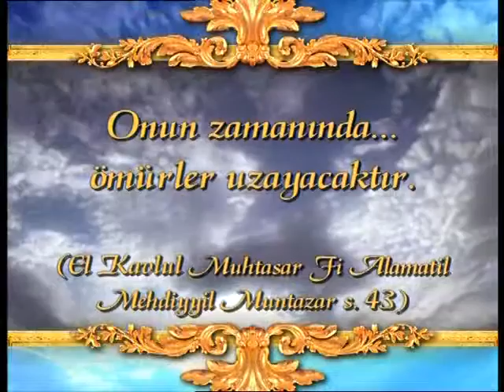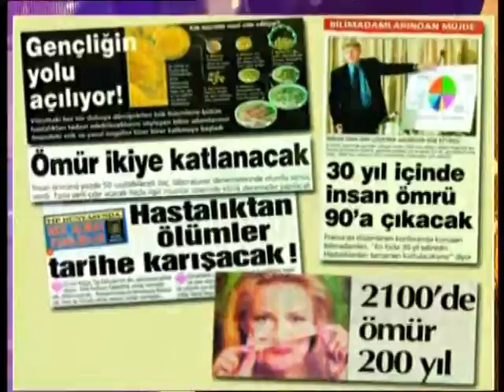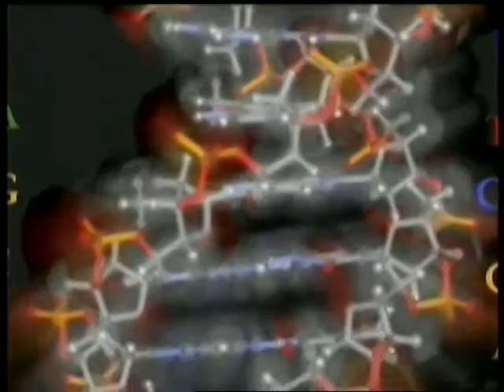Ahir zaman alametleri: Ömürlerin uzaması